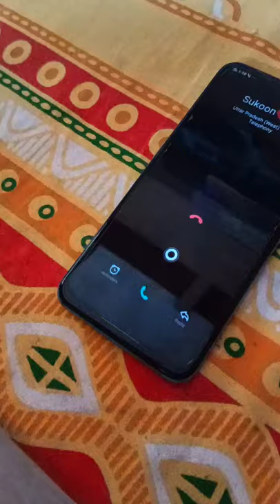Holi wale din tera phone Aaya si ❤️❤️🔥